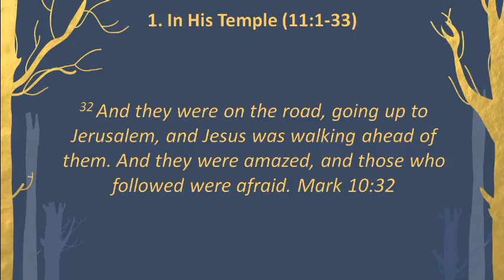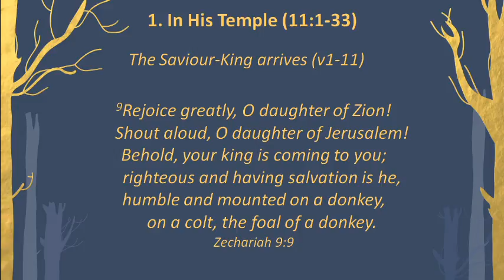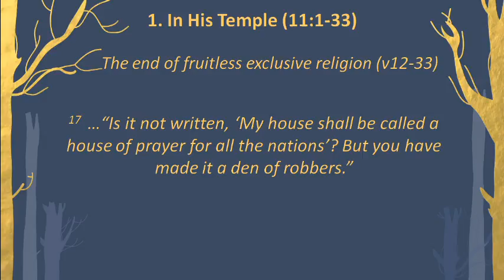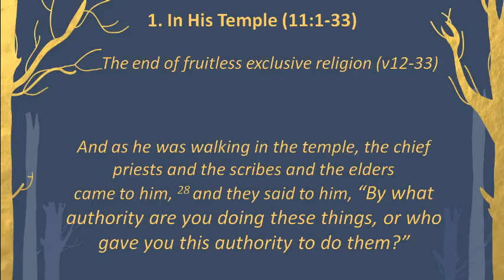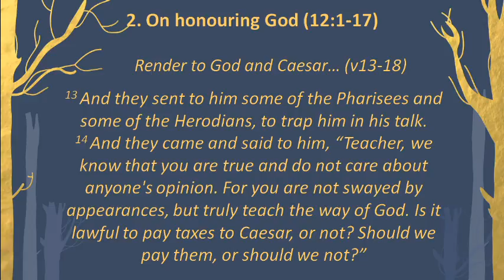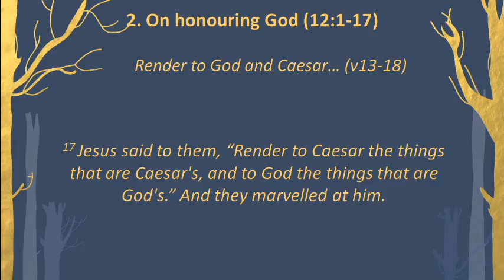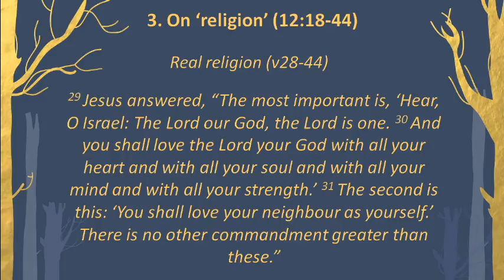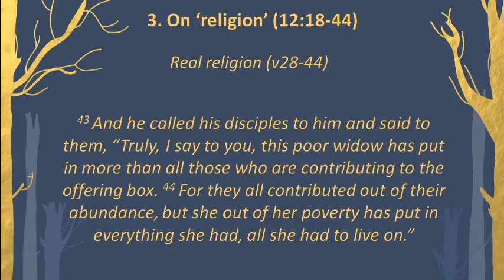20160626 - Sam Reeve - The King Who Turns The Tables